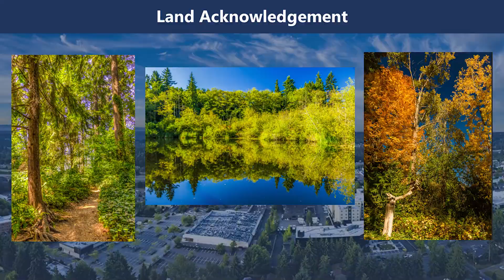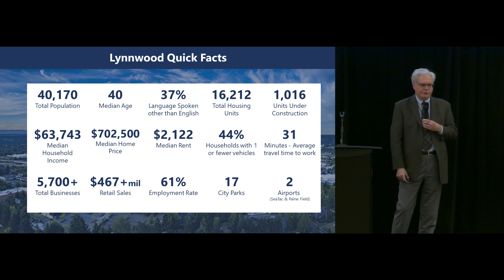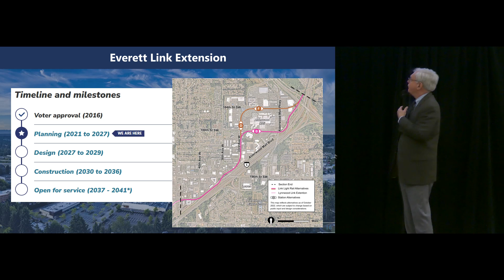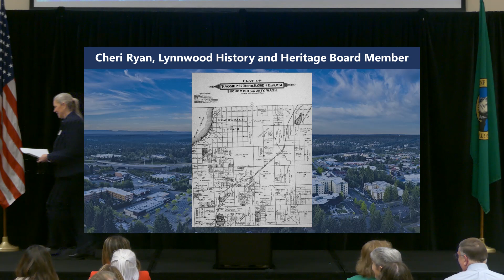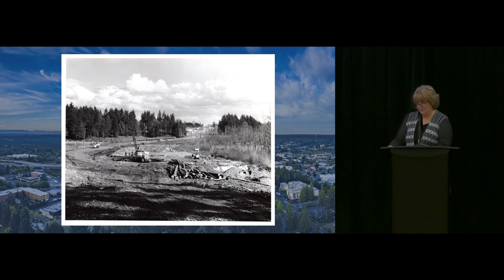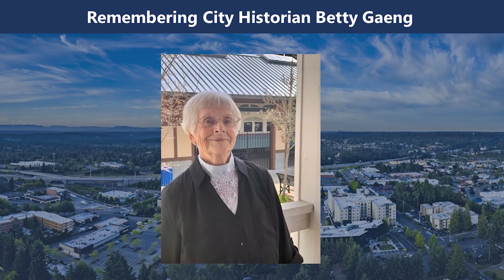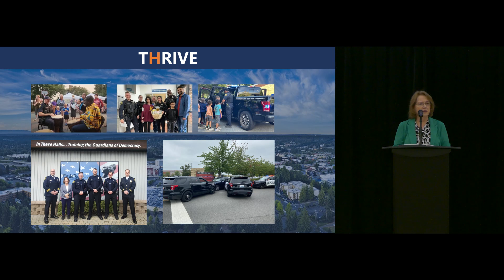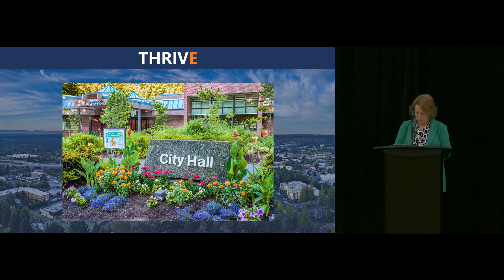2024 Lynnwood State of the City 2024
On March 6, 2024, the City of Lynnwood celebrated its 65th birthday at the 2024 Lynnwood State of the City. The event covered the city's past, present, and future.